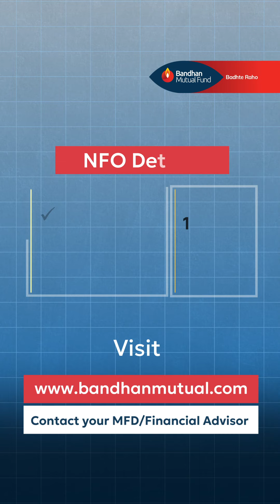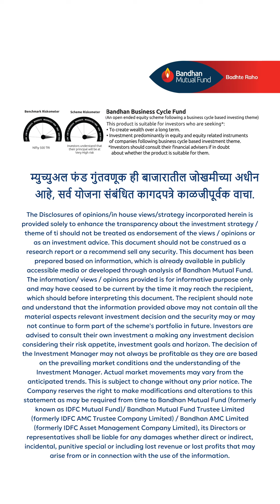5 Reasons to Invest in Bandhan Business Cycle Fund | Marathi